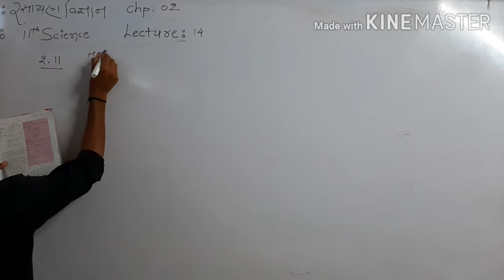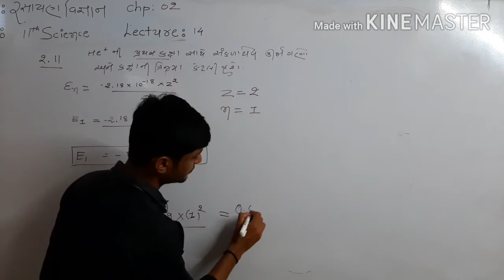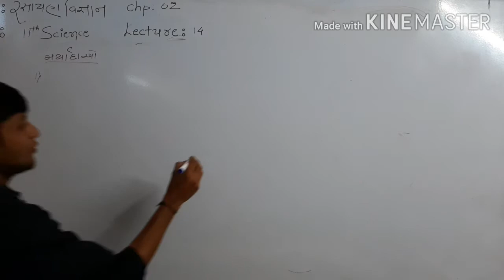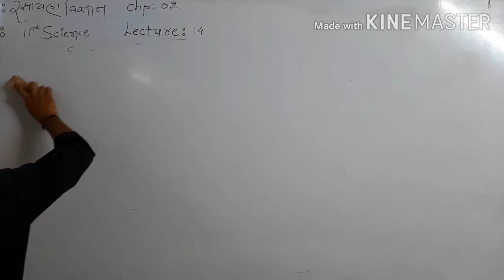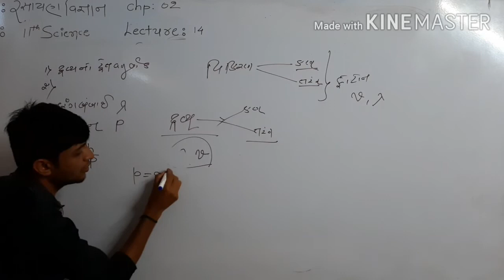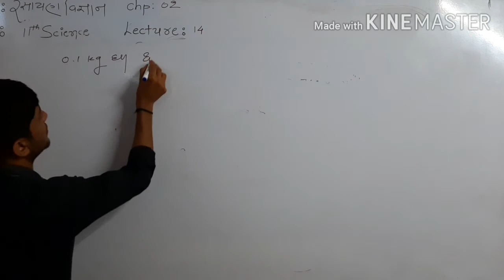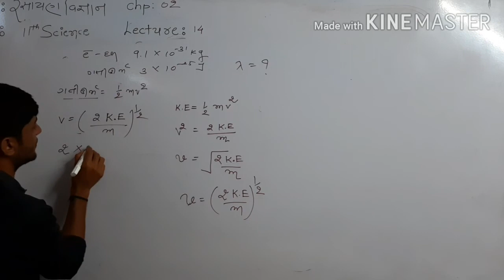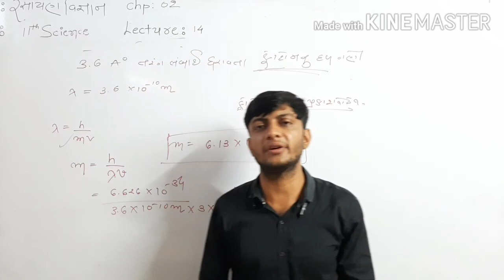CHEMISTRY// STD-11// CHAP-2// ATOMIC SRUCTURE// LECTURE-14